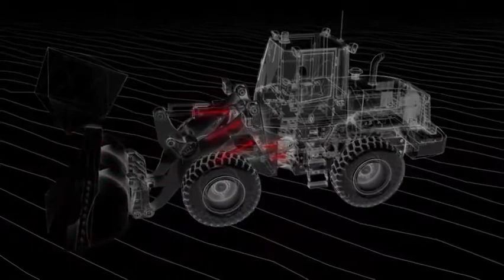Применение датчиков MTS во фронтальных погрузчиках